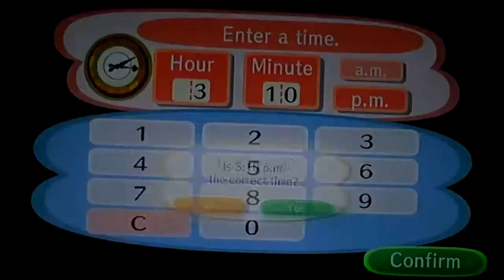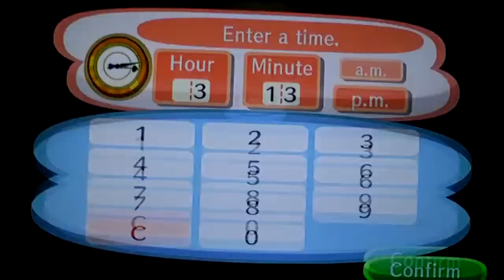Animal Crossing: City Folk 100% - #7: Tom Nook's items are so much money........ ._.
Thanks to this game not having a (easy) duplication glitch, I have to get bells the legit way, which is bad because in this episode, I had to sell a bunch of fruit just to get my bells back and then Tom Nook like steals them from me then I have to do it again! Ugh.